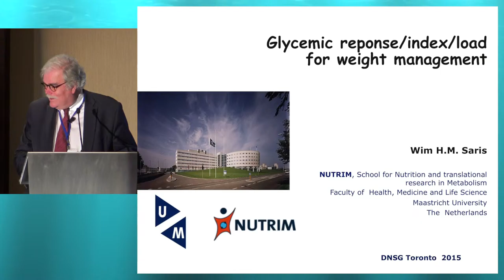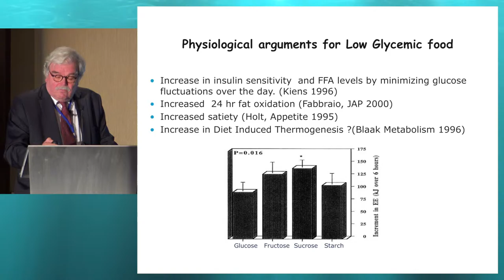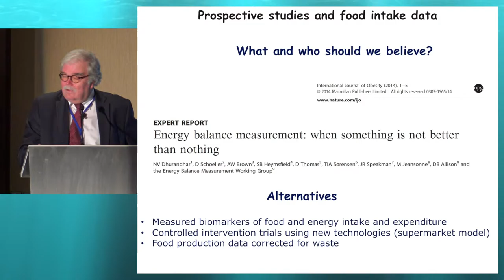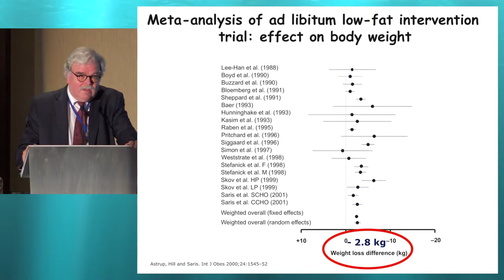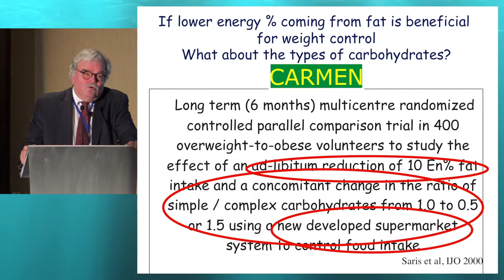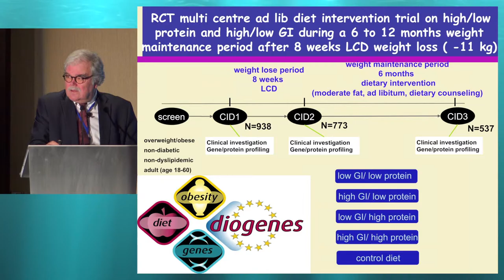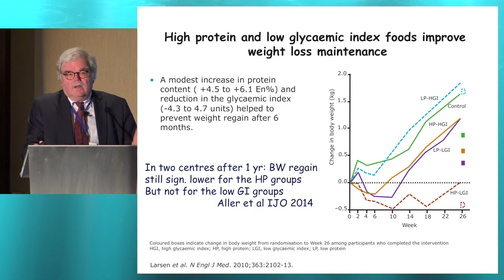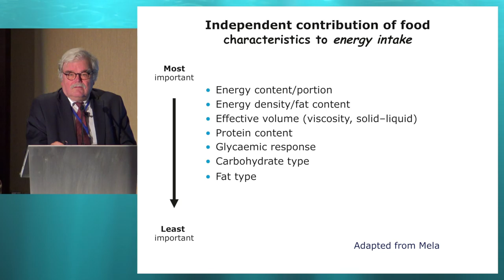33rd ISDN - Session 6-1 Wim Saris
Session: CANADIAN DIABETES ASSOCIATION SESSION ON GLYCEMIC RESPONSE/INDEX/LOAD IN DIABETES
Topic: Glycemic response/index/load for weight management
Presenter: Wim Saris, The Netherlands